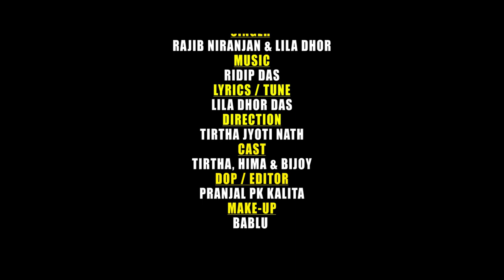AMARE LILIMAI || NEW ASSAMESE SONG 2022 || RAJIB NIRAJAN & LILA DHOR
SONG AMARE LILIMAI

SINGER--RAJIB NIRAJAN & LILA DHOR

LYRICS/TUNE--LILA DHOR DAS

DIRECTION--TIRTHA JYOTI NATH

CAST---TIRTHA HIMA & RANJAN

DOP/EDITOR---PRANJAL PK KALITA

MAKEUP---BABLU